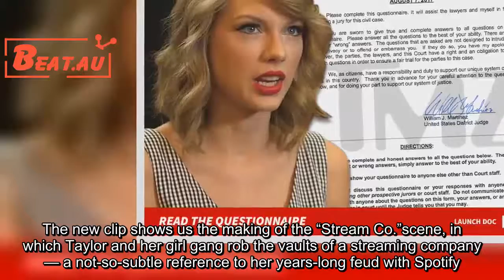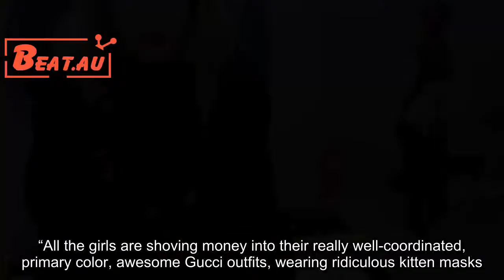Taylor Swift Reveals Her One Regret About ‘Look What You Made Me Do’ Video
As of Wednesday (September 27), Taylor Swift’s “Look What You Made Me Do” video has been out in the world for exactly one month, meaning you’ve probably discovered all the many easter eggs hidden throughout it. But in a new behind-the-scenes look from the video, Taylor reveals the one bit of hidden meaning that didn’t make the cut.

The new clip shows us the making of the “Stream Co.” scene, in which Taylor and her girl gang rob the vaults of a streaming company — a not-so-subtle reference to her years-long feud with Spotify.

“The absolute idiocy of this scene is that we’re robbing a streaming company as if they have, like, a vault of cash,” Taylor said. “All the girls are shoving money into their really well-coordinated, primary color, awesome Gucci outfits, wearing ridiculous kitten masks.”

Holding one of the aforementioned masks, Taylor comes to the sudden realization that the scene would’ve been SO much better if the masks resembled her beloved kitty Olivia Benson, whose ears flop down to the top of her head.

“We really, really should’ve stapled their ears,” Taylor lamented. “Why? God, you get the best ideas after it's too late!”

Sooo, maybe we’ll be seeing more authentic cat masks in future Reputation videos? We're, uh, ready for it.